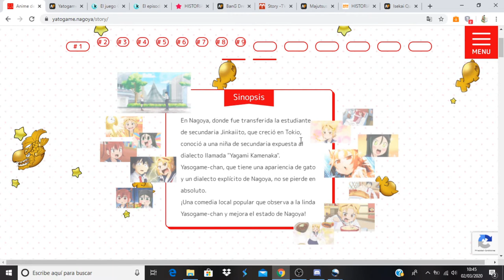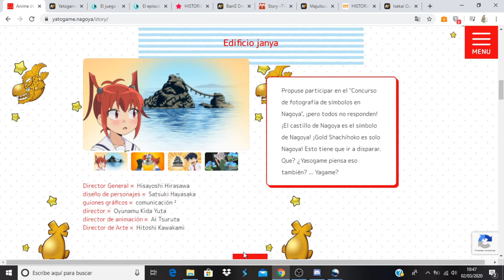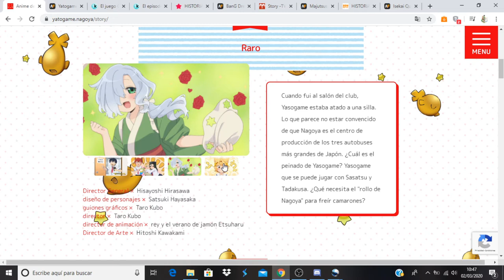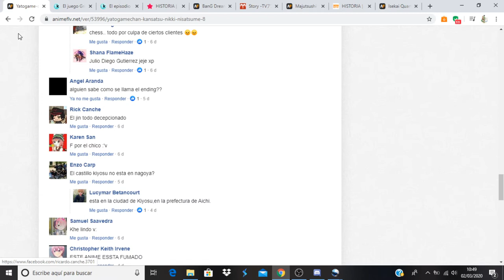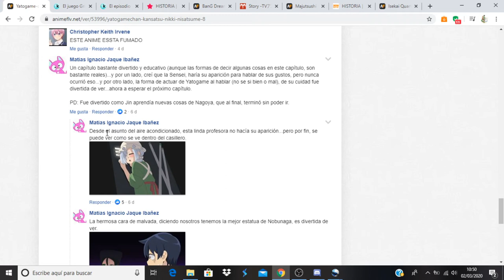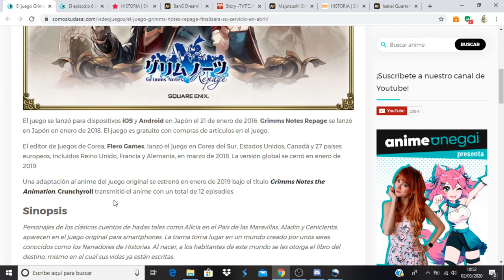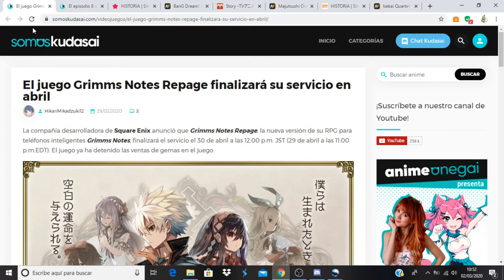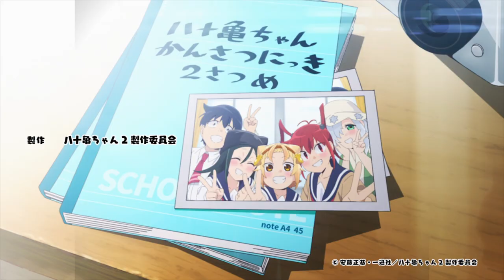Yatogame-chan Kansatsu Nikki Nisatsume comentando avance del capítulo 9